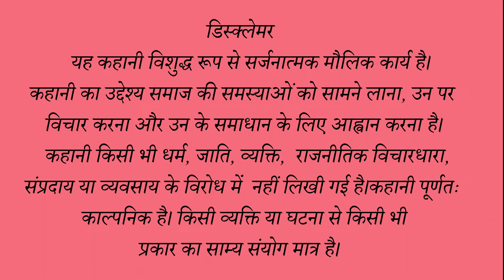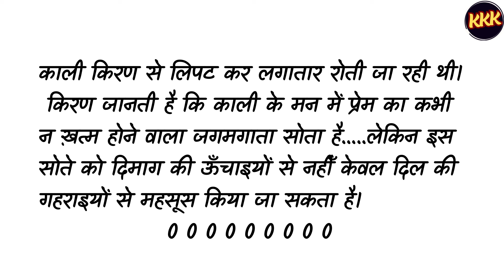कहानी – मैं काली नहीं हूँ I लेखक - भानु प्रताप | Hindi Story – Main Kaali Nahin Hoon | Bhanu Pratap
दिव्याँगजन के प्रति हमारे समाज में आमतौर पर संवेदनशीलता दिखाई नहीं देती। बचपन से ही जब तक इस तरफ बच्चे को जागृत नहीं किया जाएगा तब तक दिव्याँग के प्रति दृष्टिकोण में परिवर्तन नहीँ हो पाएगा। हो सकता है कि शहरों में कुछ प्रगति इस दिशा में हुई हो लेकिन ग्रामीण क्षेत्रों में जागरूकता पैदा करने के लिए काफी कुछ करना है।